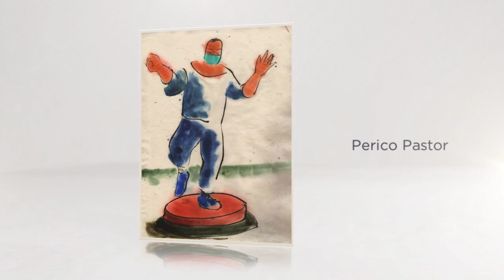Perico Pastor a Galeria Riberaygua amb ‘Despertar’ on evoca el retorn a la vida després d'un infart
Perico Pastor a Galeria Riberaygua amb ‘Despertar’ aquarel·les on evoca el retorn a la vida després de cinc setmanes en coma.
Perico Pastor (la Seu, 1953) es va veure privat quan a mitjans de novembre del 2020 va patir un infart que el va mantenir cinc setmanes, cinc, en coma en un llit de l’hospital de Sant Pau
“No em vaig assabentar de res, ni de les tres pneumònies, ni de les maniobres de ressuscitació, ni que em van  obrir de dalt a baix”– però no podia moure un dit.